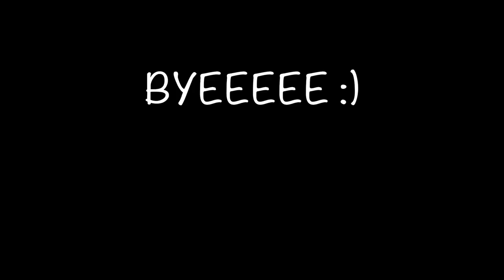Weekend Vlog 🐣// My first Bubble Run, baking, egg decorating, etc.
☆ Welcome to my Easter weekend vlog ☆

This weekend was one of the more interesting and eventful ones I had in a while lol, and I spent majority of it with my familia 🥰 so that was great! Funny enough, I didn't actually vlog much of when I was actually out with the, Whoops! Nevertheless, I hope you enjoy this video and I'll try to be better about actually vlogging what's interesting next time 😬😂

☆ ABOUT ME ☆
HEY Y'ALL. I am Dora, a 19 year old college student with no life. I know we are small, but in 2021 I feel like this is our year to grow. *we freaking got this* Anyway, this summer, I plan of posting every week, with a few surprise videos here and there. Here on my channel I do a lot of lifestyle stuff like hauls, fashion, food, health, and other random stuff because why not. - Dora :)

Intro: (0:00)
Bubble Run: (1:23)
Cupcakes: (2:51)
Easter: (7:57)
Basket Haul: (8:48)
Outro: (12:40)